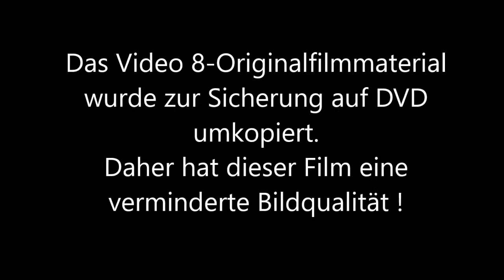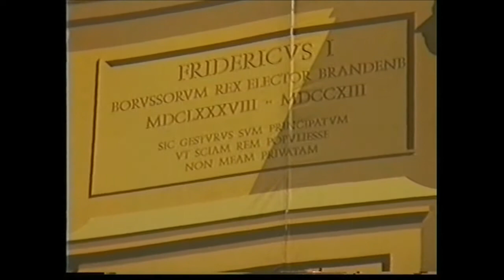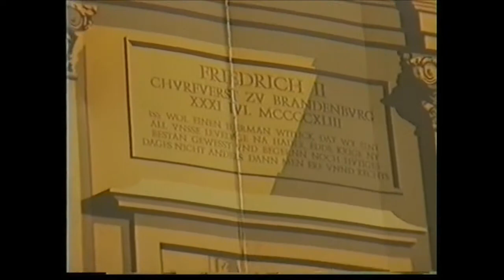Schloss-Simulation in Berlin 1993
Simulation von Teilen der Fassade des Berliner Schlosses vor dem Palast der Republik vom 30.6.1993 bis 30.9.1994 -- Simulation of parts of the facade of the Berlin Palace in front of the Palace of the Republic from 30 June 1993 to 30 September 1994